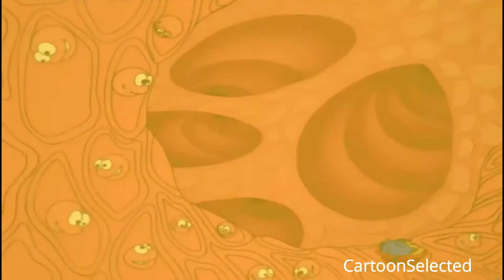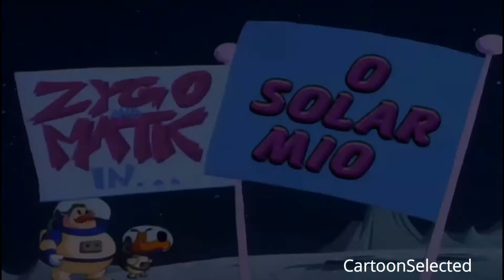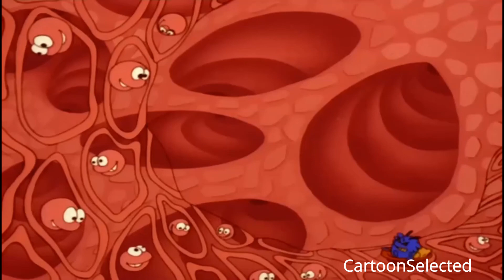The Why Why Family-1x01-Camera-Illnesses-Solar System-Volcanoes-Zebras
The Why Why Family is a French cartoon television series for children, which originally aired in 1996, written by Annabelle Perrichon and François-Emmanuel Porché and produced by Saban Entertainment and CineGroupe. Later, in 1998, the show was broadcast in the United States by Fox. Character design and others are vintage and comedy elements are also included throughout the episodes.